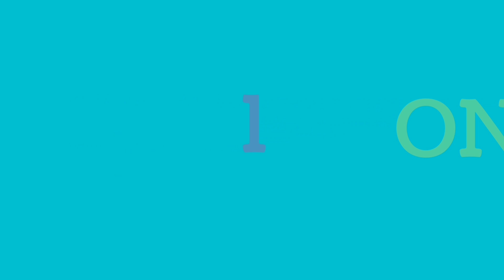Learn Number and Counting 1 to 20 / Number song for Children 1 to 20 / 123 Number names /Counting